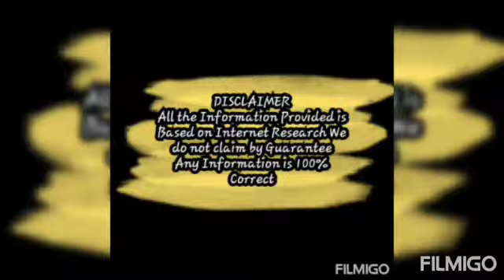TOP 10 THAI ACTOR W/ HIGH POPULARITY WORLDWIDE FOR JANUARY 2022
Like my fb page: Asian Drama